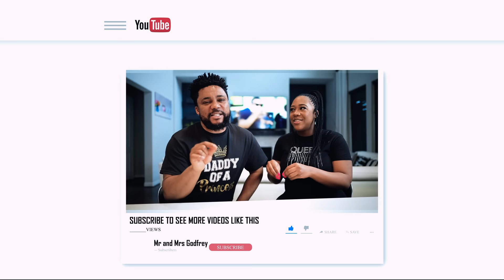EPISODE TWENTY FOUR - OUR LIVES BEFORE MARRIAGE - MR AND MRS GODFREY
Join us for an intimate and revealing episode as Tim and Erica Godfrey take a nostalgic trip down memory lane to...before they said "I do"

In this candid conversation, Tim and Erica open up about their individual paths, the hurdles they overcame, and the remarkable events that led them to each other's arms. From their early dreams and aspirations to the lessons they learned along the way, this podcast episode offers a glimpse into the deeply personal stories that shaped their lives before marriage.

Whether you're a fan of the Godfreys or simply curious about the real-life tales that precede a lifelong commitment, this episode promises to be a journey filled with laughter, tears, and relatable moments.